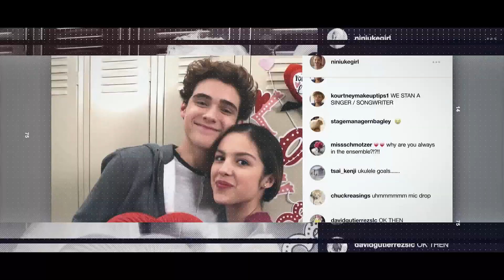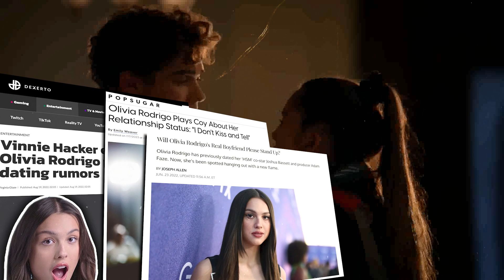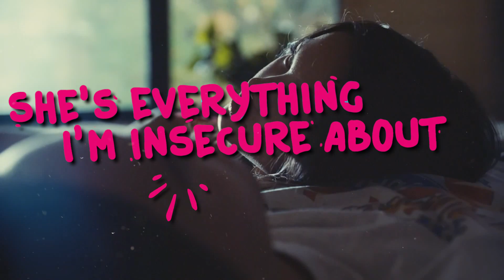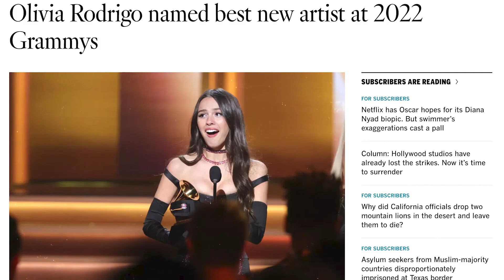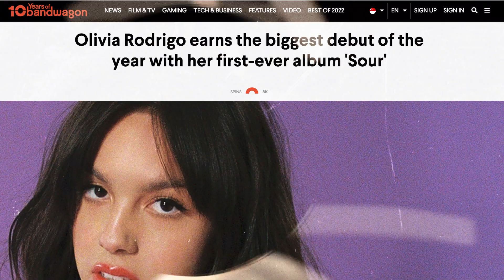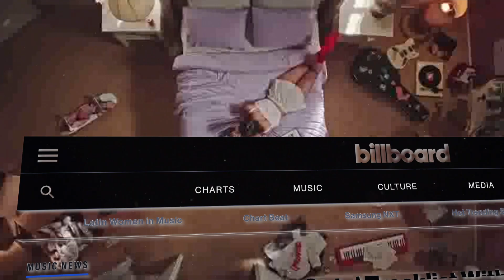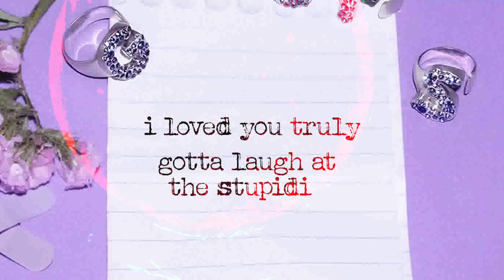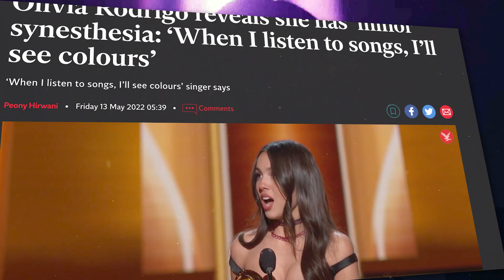Olivia Rodrigo's Rise: Disney Starlet to Music Superstar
In this captivating video, we delve into the awe-inspiring journey of Olivia Rodrigo, tracing her evolution from a Disney darling to becoming a phenomenal chart-topping sensation. Prepare to be enthralled as we explore the remarkable rise of this talented young artist.

Through meticulously researched storytelling, we uncover the intriguing history behind Olivia Rodrigo's meteoric rise to fame. From her humble beginnings in the entertainment industry to her breakthrough roles in renowned Disney productions, this video leaves no stone unturned when it comes to understanding Olivia's transformative journey. Join us as we navigate the pivotal moments that shaped Olivia Rodrigo into the powerhouse she is today.

From her standout performances in blockbuster shows to her chart-topping music career, we uncover the secrets of her success and the challenges she bravely overcame along the way. Discover the undeniable talent that has mesmerized millions worldwide as we analyze Olivia Rodrigo's unique musical style and soulful voice. We explore her creative process, influential inspirations, and highlight the unforgettable hits that have catapulted her to the top of the charts.

As we delve deep into Olivia's compelling story, we provide exclusive insights from industry experts, fellow artists, and loyal fans, making this video a comprehensive tribute to her phenomenal achievements. Prepare to be inspired by her indomitable spirit, immense drive, and unwavering passion for her craft.

Join us in celebrating the magnificent journey of Olivia Rodrigo, from her memorable Disney beginnings to the heights of her current chart-topping success. This video promises to be an unmissable exploration of her captivating story that will leave you in awe of her talent and undeniable star power.

CHAPTERS:
00:00 - Olivia Rodrigo Life Story
01:00 -  Early life
01:24 - Disney High School Musical - All I want
01:50 - Gossip & drama around her
02:33 - Childhood & Parents
03:20 - Drivers License
04:20 - The mean of the lyrics
04:40 - Breakup & Sabrinas Song
06:20 - SOUR Album EP
07:00 - Hidden Meanings in her lyrics?
07:45 - Her love live and relationships
08:07 - Good 4 u - TikTok
09:20 - New Album Guts
09:58 - Vampire & lyrics meaning Zack Bia
11:20 - The Pop-Star and her live performances guests
12:25 - Best Collabs
12:40 - Chelsea FC Football Fan
13:30 - Olivia Rodrigo as Pop Music-Star
14:30 - Influence from Taylor Swift
15:00 - Chart-Topping Sensation

“Inspirational Orchestra and Piano” is an emotional cinematic ambient music with beautiful piano, background strings and magic atmosphere. Inspiring mood